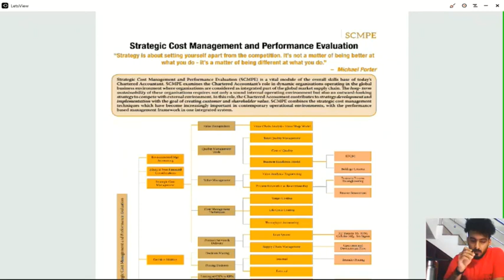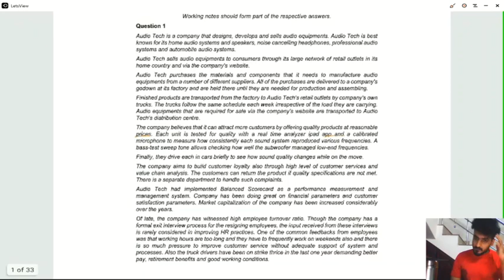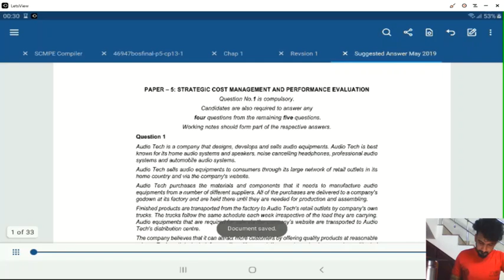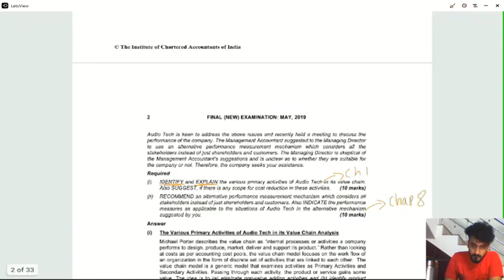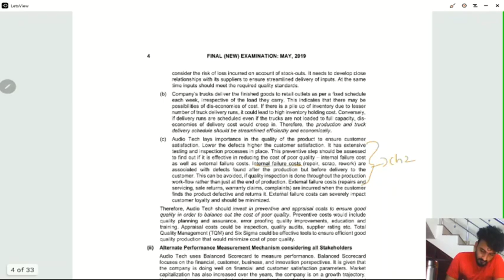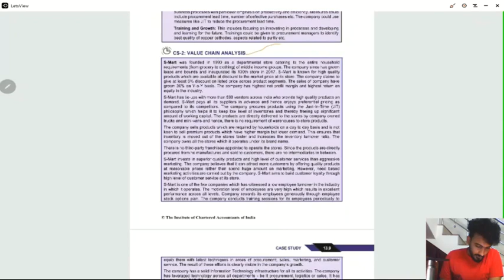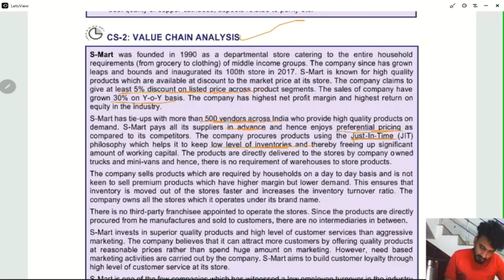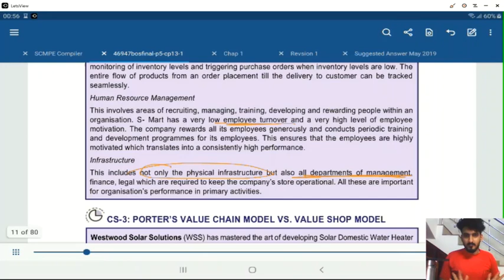CA Final| SCMPE| Malayalam| Last Day Revision |chap 1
Hello Guys,
This is my first video, in this video i have gone through some important areas of chapter 1 of SCMPE of ca final new course